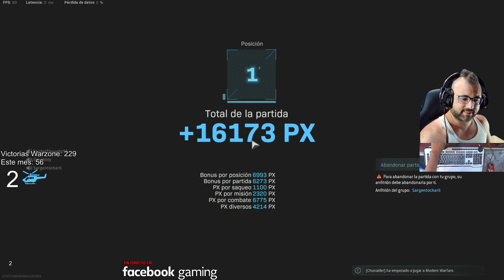Warzone La Magia del terreno Elevado